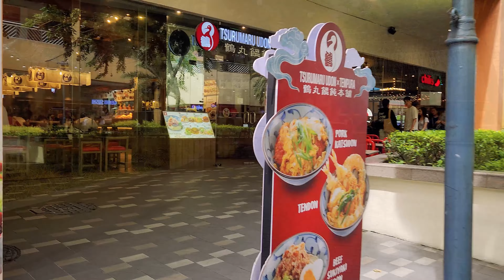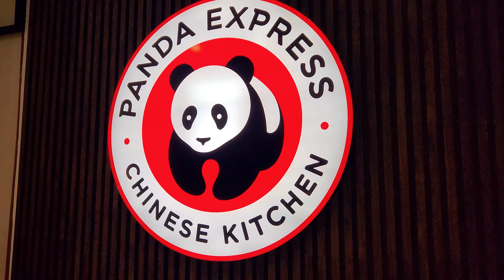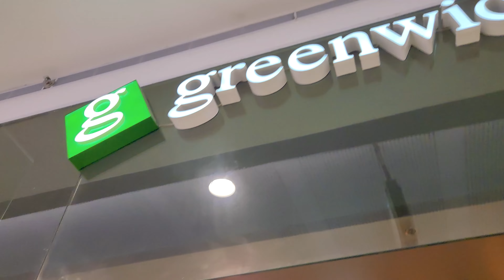Mall of Asia/保安配真枪/进入要安检/亚洲之最大Mall/北美风格/马尼拉/菲律宾/Manila/Philippines/American Style Mall